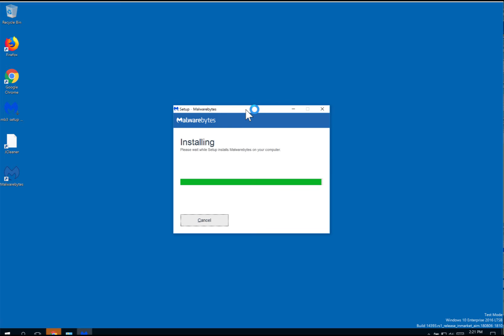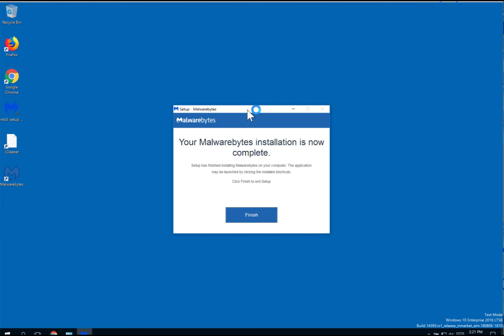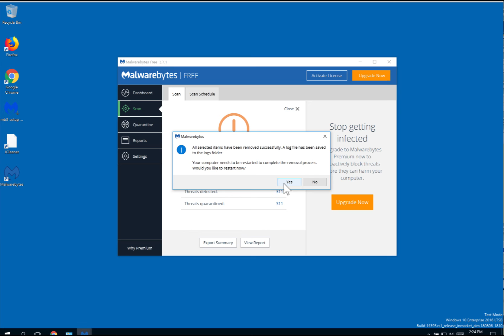Remove Bodformula.com [removal video]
In this video, I show you how to remove Bodformula.com ads.